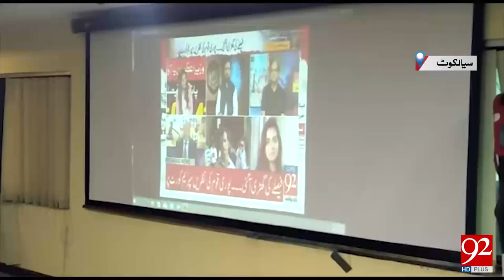PTI celebrate PM Nawaz's disqualification around the country - 28 July 2017 - 92NewsHDPlus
Watch: PTI celebrate PM Nawaz's disqualification around the country - 28 July 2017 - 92NewsHDPlus